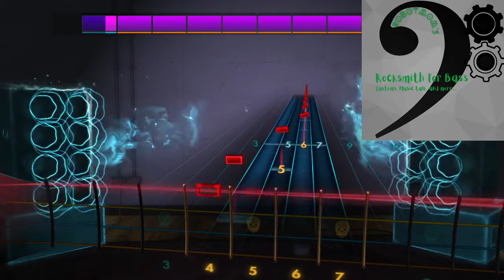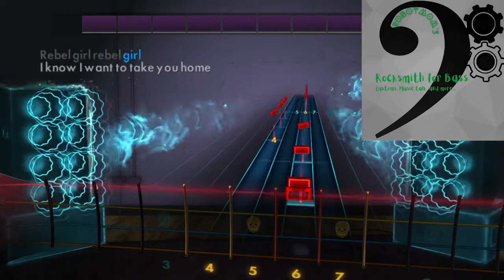Rebel Girl - Bikini Kill [Rocksmith Bass]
Bass cover of Bikini Kill's 'Rebel Girl'
Tuning is E Standard
Cdlc by smellthemagic and available on CustomsForge